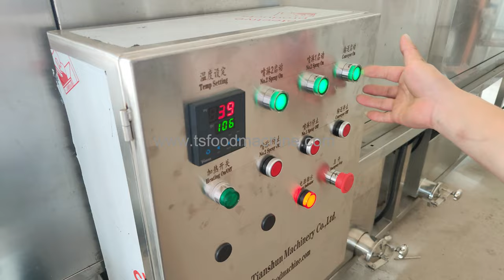Medical tray washer,stainless steel trays washing machine tunnel type automatic high pressure spray.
Medical trays washing  machine manufactured for Sudian Arabian customer, wash the stainless steel trays washing with high pressure spray water.